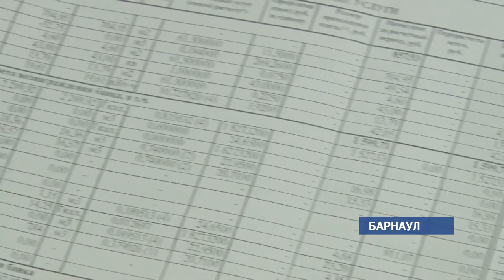Потребителям МУП «Энергетик» эта зима обойдется дешевле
Горожанам и предприятиям, которые раньше покупали тепло у МУП «Энергетик», эта зима обойдется - дешевле. Уже в декабре им пришли новые, «облегченные» квитанции, в которых плата за отопление меньше, в среднем, на полторы тысячи рублей.